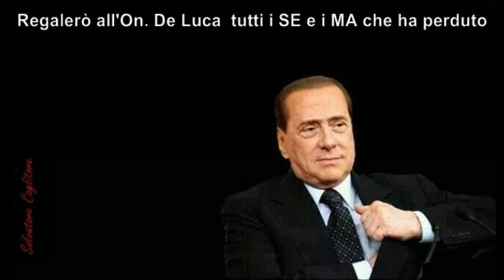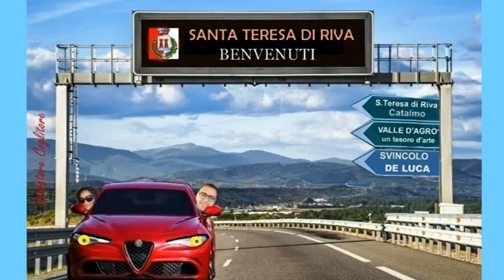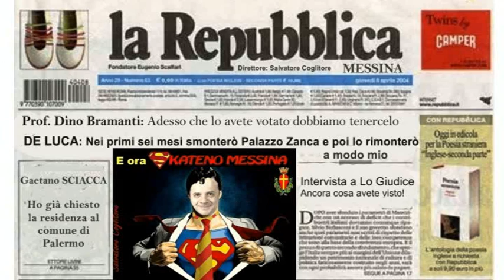Vignette Salcogli 2018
Un anno di vignette giusto per sdrammatizzare la politica locale.